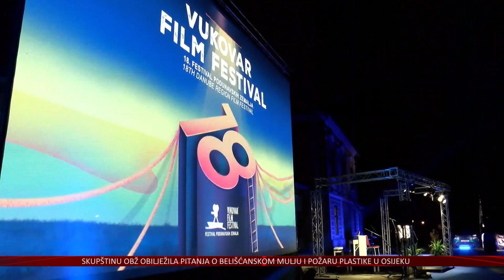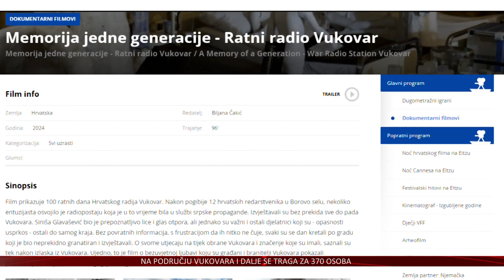Uz obilje glamura i premijeru dva domaća filma otvoren 18. Vukovarski filmski festival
Najvažnija domaća filmska manifestacija, 18. Vukovarski filmski festival sinoć je svečano otvoren u Gradu Heroju. Nakon glamuroznog otvorenja festivala u ambijentu Dvorca Eltz manifestacija će tijekom pet dana Vukovarcima i njihovim gostima donijeti brojna filmska ostvarenja, od dječjeg i dokumentarnog filma, do nagrađivanih djela s festivala u Cannesu.